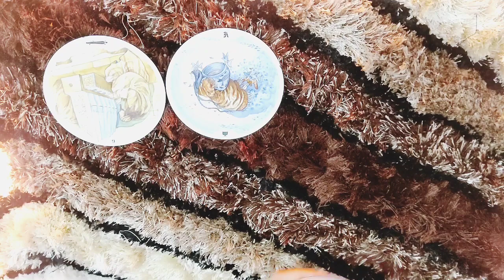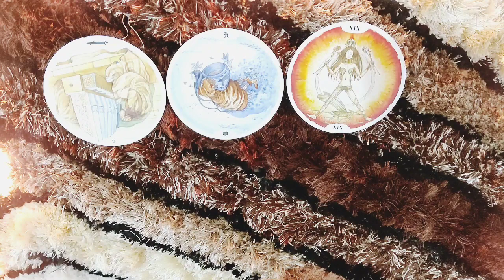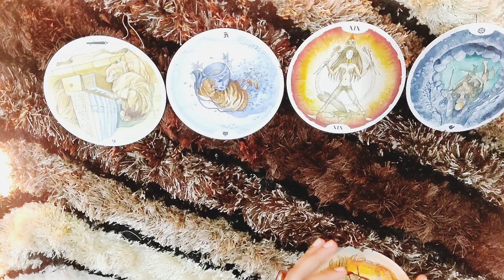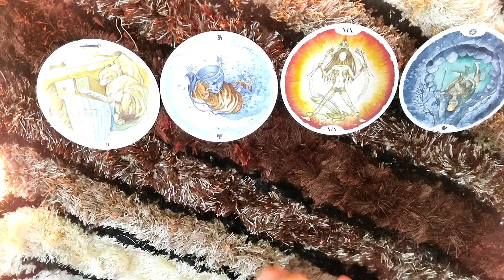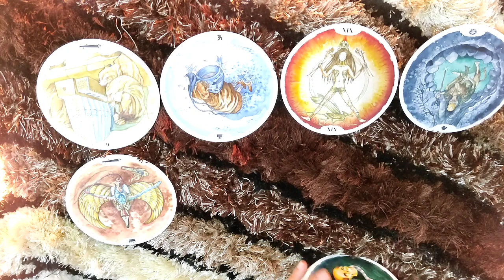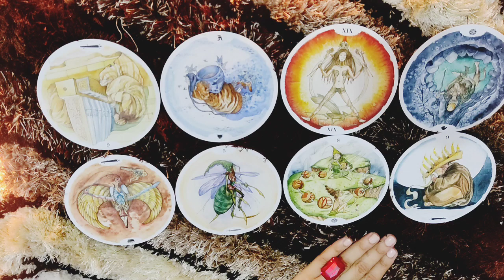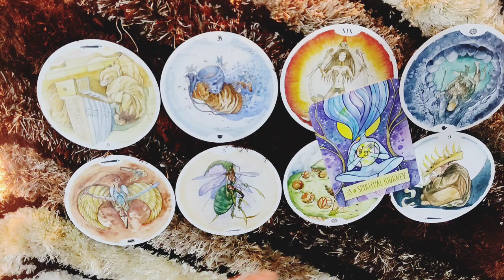*LEO- MAINTAINED RESISTANCE INTENTIONALLY BUT NOW.. * 20-26 AUGUST LOVE READING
This reading is for my LEO people from 20-26 august.I hope you enjoy.

ttps://youtu.be/aHP__Rdn26M

tps://youtu.be/N_KdLi15e1U